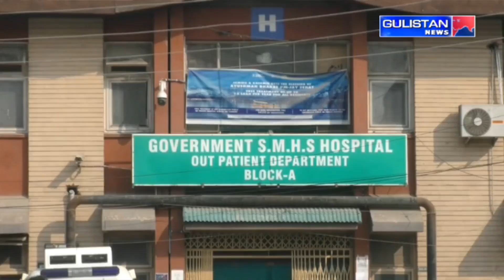Kashmiri Khabarnama ||Latest Update||Gulistan News